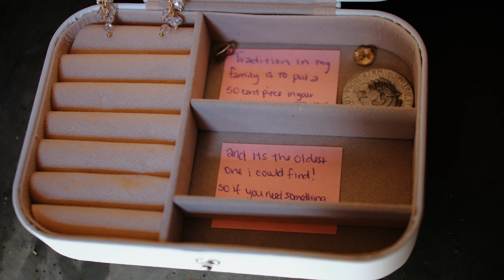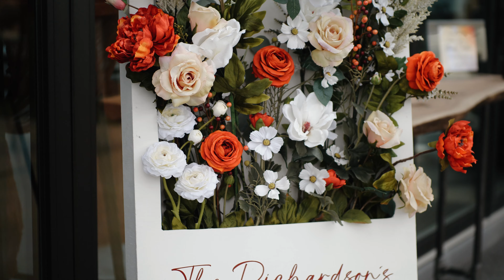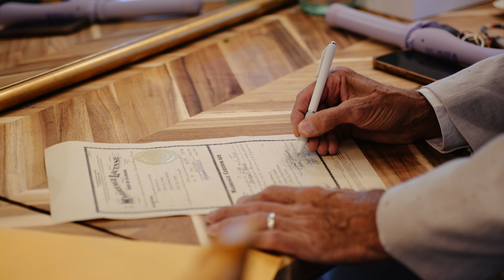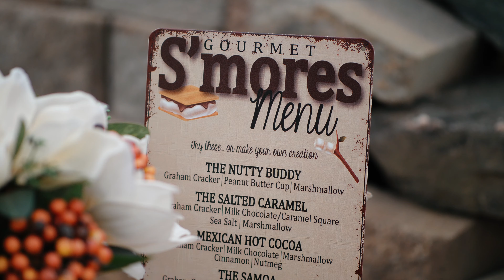Zachary & Taylor: The Richardson Wedding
I Stand Here to Promise You My Heart 🤍
Now presenting Zachary & Taylor: The Richardson Wedding 💍

Photos by Jeff Lopez Photography
Venue: Marchand Ranch
DJ: Samara McLeod
Florist: Becky
Hair: Bre Miller
Makeup: Mandy Ritter
Video: JSB Cinema
Decorations: Brooke Lee

00:00 Intro
00:36 Beginning
02:55 Ceremony
06:24 Epilogue
07:24 Celebration